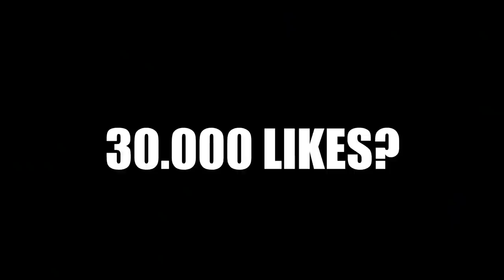Cele mai SCUMPE FAIL-uri din LUME! 🤦‍♂️